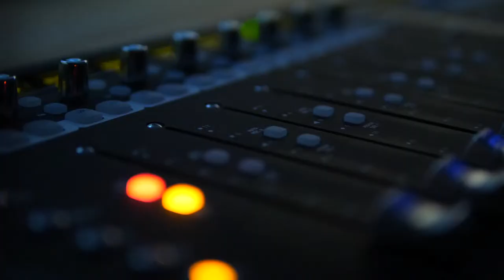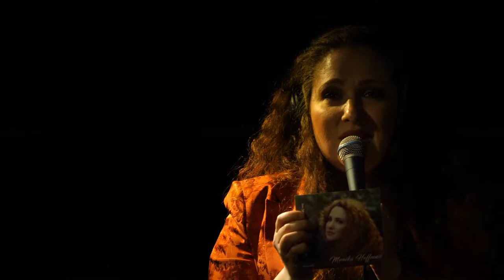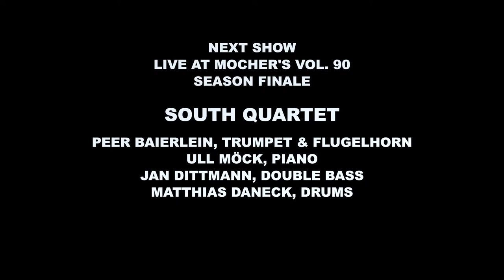Live at Mocher's Vol. 89: Monika Hoffman - Ten Muses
May 21st 2023 at 6pm CEST

MONIKA HOFFMAN - TEN MUSES

Monika Hoffman, vocals
Arno Haas, sax
Martin Wiedmann, guitar
Jens Loh, bass
Michael Kersting, drums